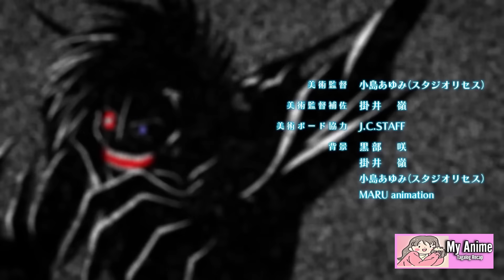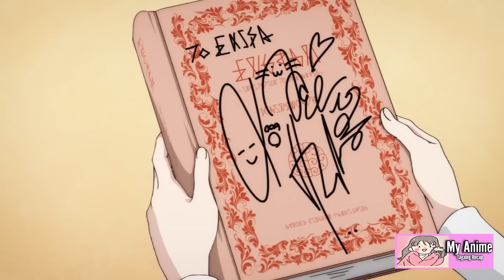Isang Ulilang Bata ang Nagpanggap na Mahina Pero Makapangyarihan Sorcerer Pala | Anime Recap Tagalog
Anime Title: The Iceblade Sorcerer Shall Rule the Again Tagalog Recap